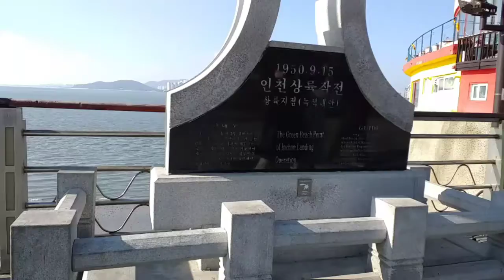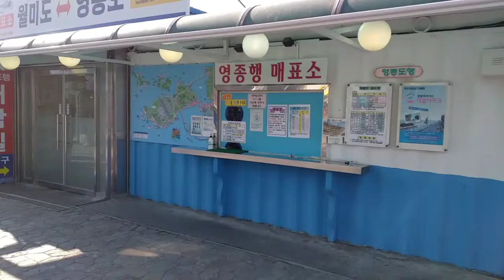탐방했어요-월미도선착장.문화거리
2021년 1월 16일 오늘은 인천에서 유일하게 선상파시(선상생선시장)가 열리는 북성포구를 찾았으나 물때가 날물이고 겨울이라 포구가 텅텅 비어 아무것도 없어서 이웃한 월미도를 둘러 보며 하루를 보냈다. 코로나 임에도 월미도선착장과 문화의 거리와 테마파크는 사람들이 많았다. 접안된 선박에서 차도 내리고 사람들도 내려 나오는 모습이 보기에 좋았다.
오늘 걸은 거리는 12.95km이고 걸은 시간은  2시간 56분이며 걸음 수는 19,599보다.